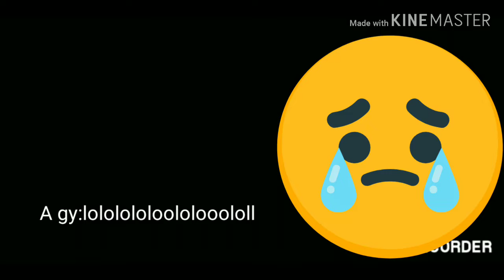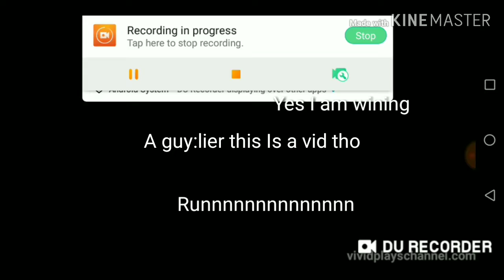When a noob plays granny part 4 what happened? Last part